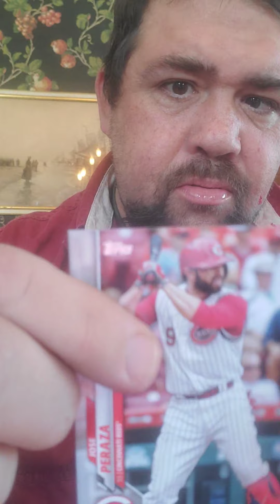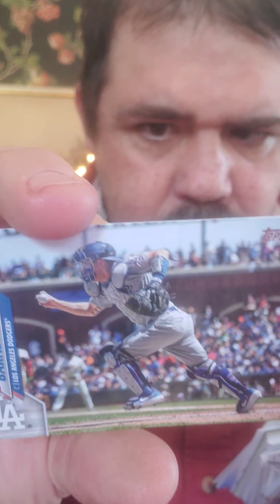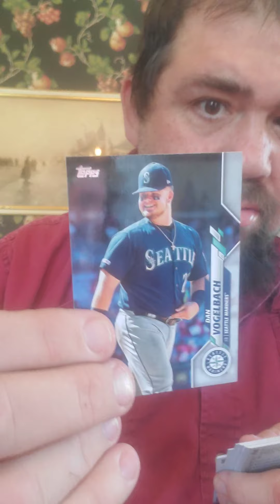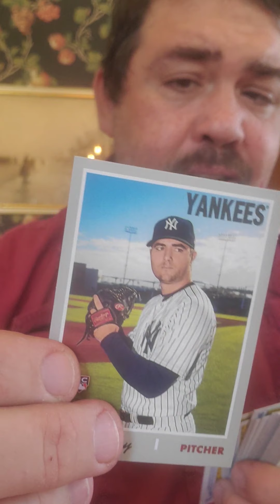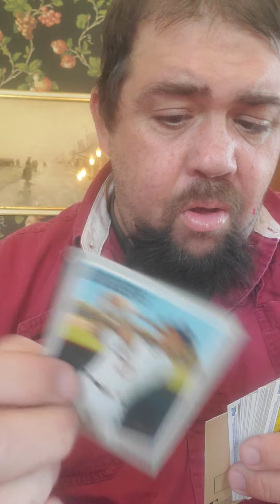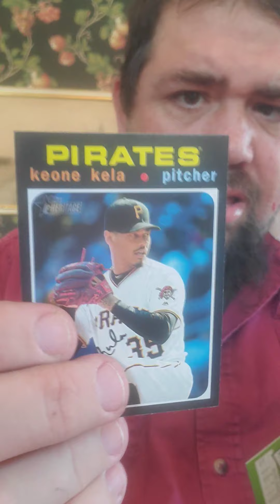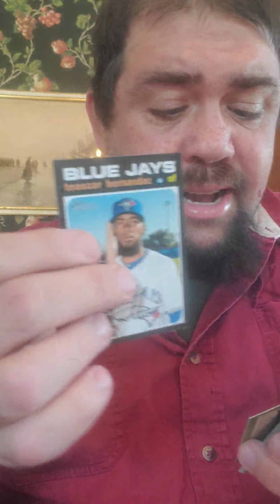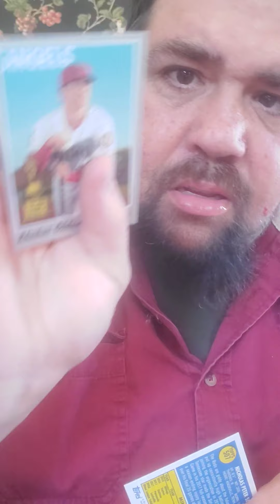Pack busting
Assortment of